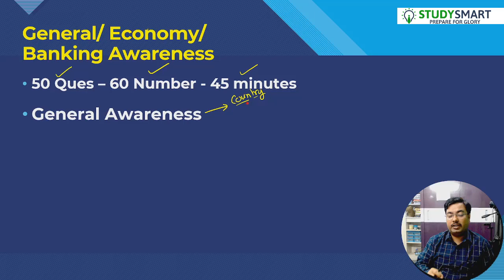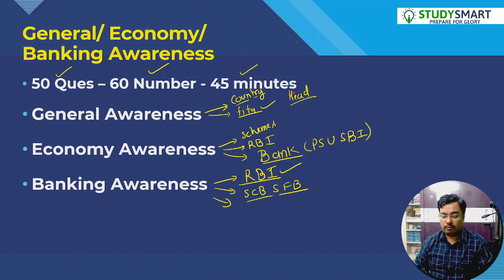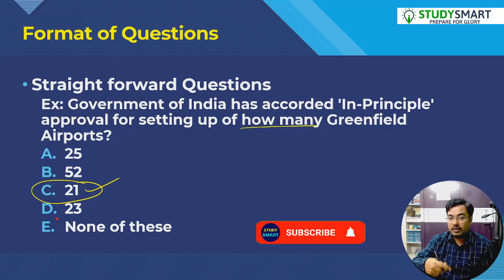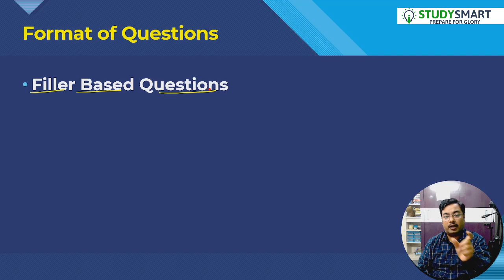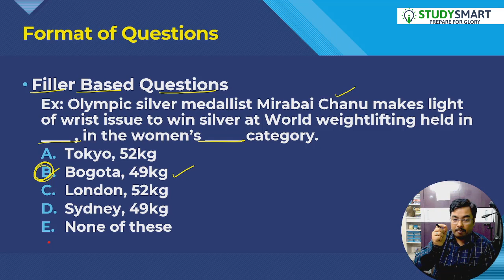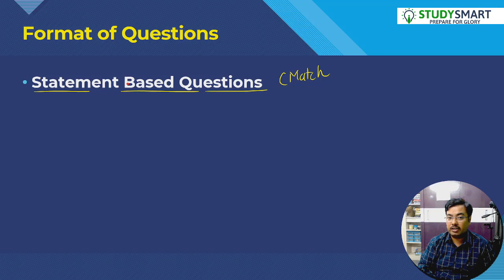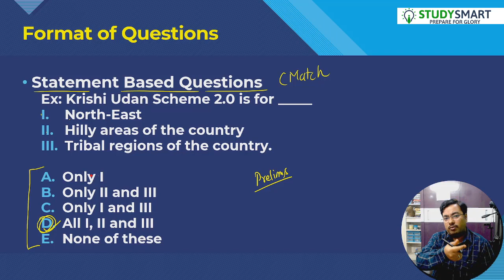How to Prepare General Awareness for SBI PO & Clerk Exam | कैसे सवाल पूंछे जाते हैं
How to Prepare General Awareness for SBI PO and Clerk Exam | कैसे सवाल पूंछे जाते हैं
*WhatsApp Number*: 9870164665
Chandrahas